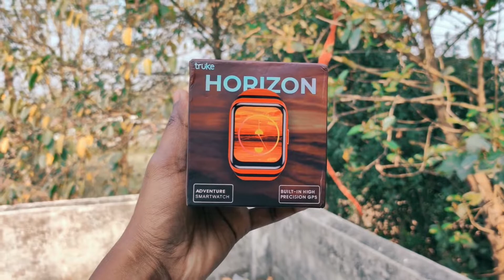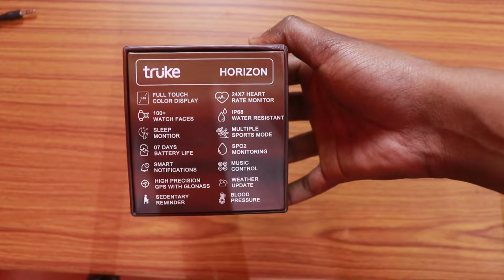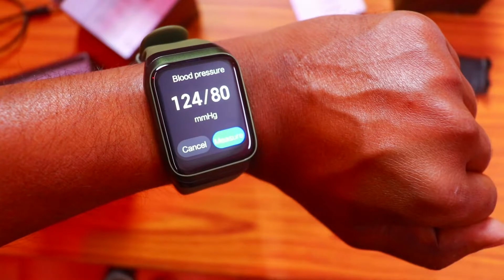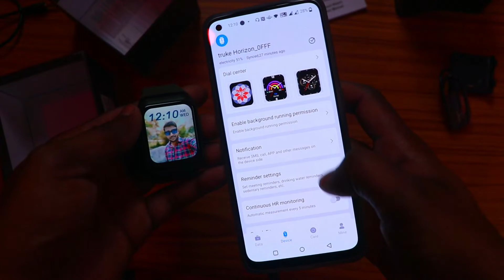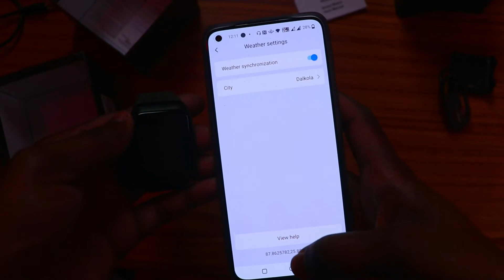Best Budget Smartwatch | Truke Horizon Smartwatch with Blood Pressure Monitor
Truke Horizon Smartwatch With Blood Pressure Monitaring Review | Best Watch Under 3K

BGM
YT Music